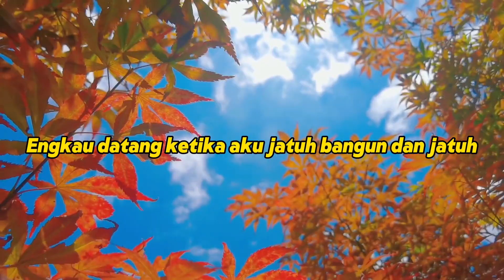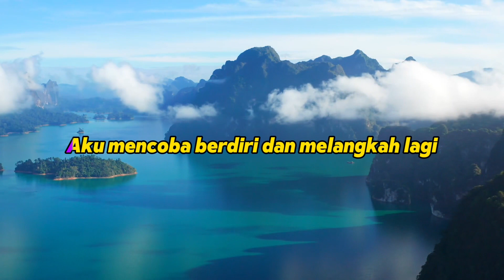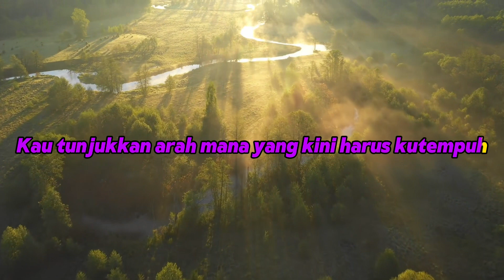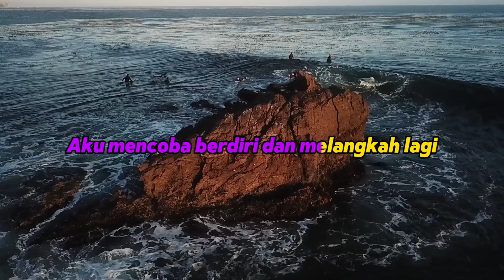Sesaat kau hadir (Karaoke Live band)